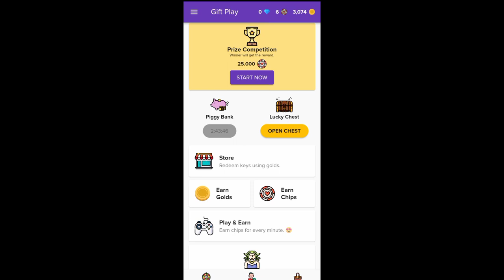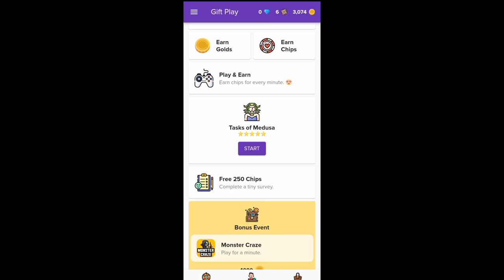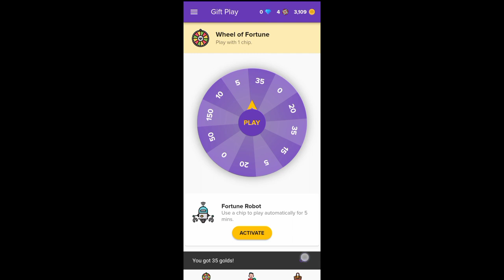SINGAPORE SERVER FREE FIRE FREE DIAMOND APP 💯😱😱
free fire advance server activation code ob 32,
code of free fire advance server,
2048 cube winner free fire free diamond,
how to claim free fire free diamond,
rolling cube free fire free diamond,
how to collect diamonds in free fire,
free fire case simulator free fire me diamond kaise le,
2017
Gaming
@Keshara Academy
SINGAPORE SERVER FREE DIAMOND APP
srilanka FF Free diamond application
howtogetdiamond Free
srilanka FF diamond top-up
garena free fire
keshara academy
ff top up problem 2023
free fire top up problem in sri lanka
gaming alfha
get diamond from website use freefire id
how to get freefire diamond from website sri lanka
free fire top up problem sinhala 2022
how to top up free fire
free fire
#2023 freefire topup solution sinhala
garena topup center registration
sim එකෙනුත් topup
how to fix top up problem 2023
free fire top up problem sinhala 2023
free fire diamond top up problem 2023
free fire diamond top up problem fix confirm date
dialog sim top up problem free fire